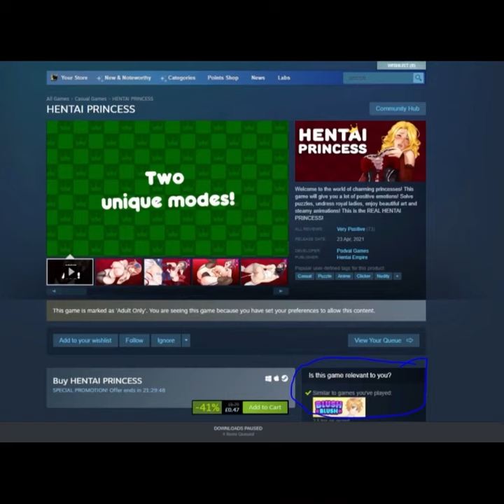BOCKING trailer 2021